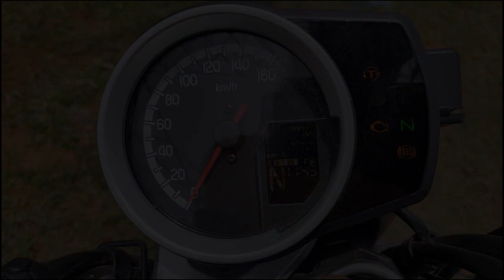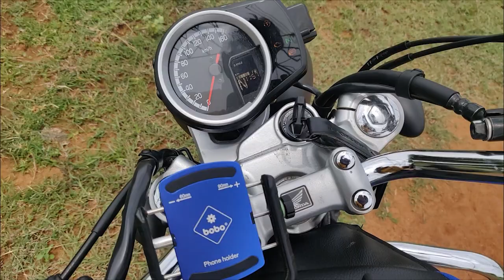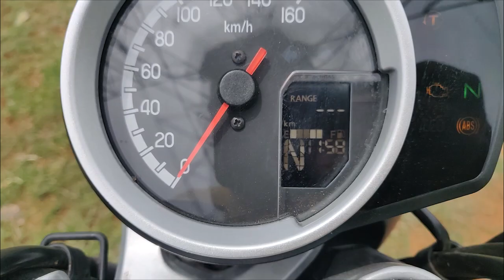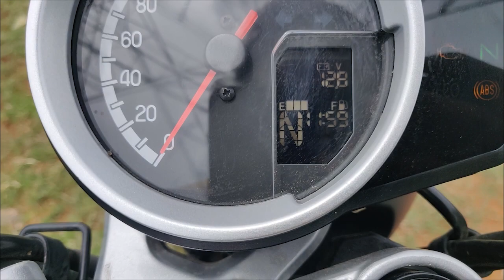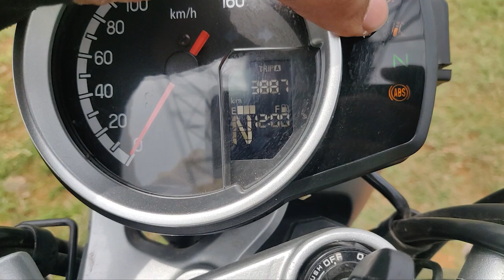Honda Highness CB350 Review🤩 | 🤔Better for city and highway use ? | Exhaust Note💥 | தமிழில் | WWD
hello 👋 guys , hope you all enjoyed the video
and smash the thumbs up button ❤️
gadgets
Link for the gadgets :
Mic Adapter : chennai camera kodambakam
TRRS TO TRS CONVERTER
ULANZI CASE
gears
glove : xdi stealth gloves
helmet : Agv k1 gothic helmet
helmet mount : bluarmor